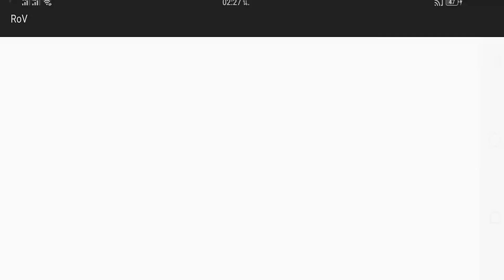Rov Fennik ปรับใหม่สุดโหด ไม่ต้องฟาร์มก็โหดได้ ll ตุ๊ดเล่นเกมส์